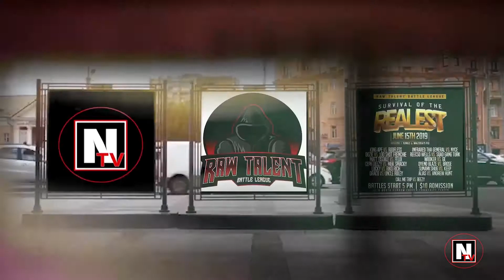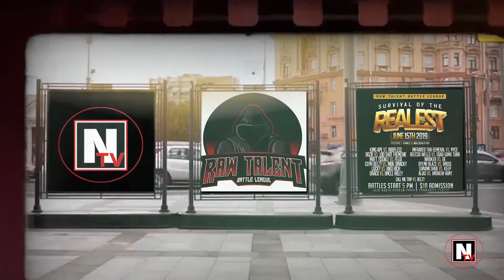DYENO BLAZE VS HELL RELL (Rookies & Rising Stars)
RAW TALENT BATTLE LEAGUE PRESENTS THE ROOKIE SHOWCASE. VIDEO DIRECTED BY ANDREW HUNT.